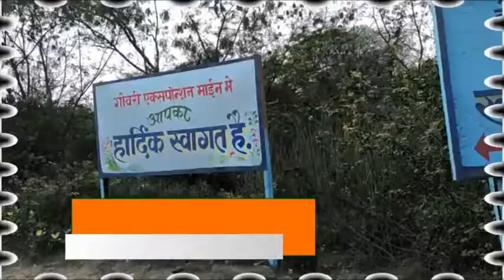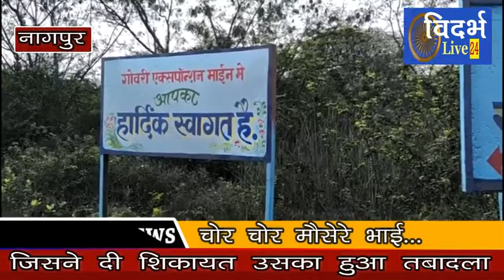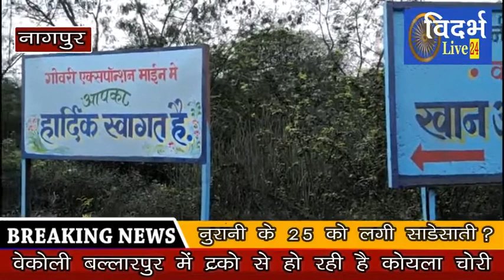VL24 - नूरानी के 25 को लगी साढेसाती, 6525 को कोयला चोरी के आरोप में गार्ड ने पकड़ा, पुलिस में शिकायत